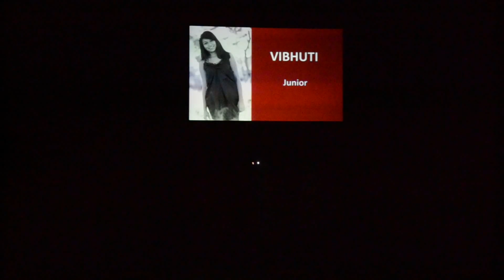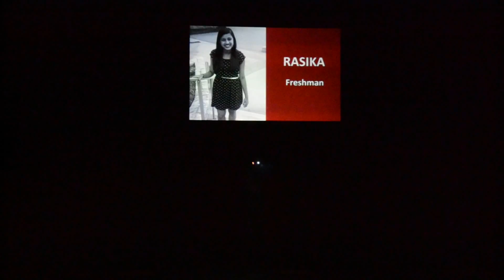Emory Karma- UGA India Night 2014